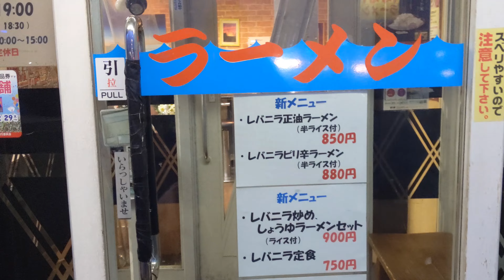【デカ盛り】【海峡ラーメン新城店 青森市】みそ野菜ラーメン小、ラーメン、チャーハンセット